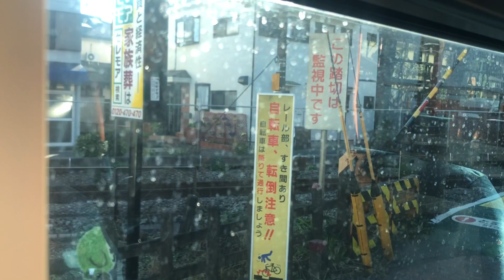【青梅支所初のエアロスター】都営バス梅70系統 東青梅駅北口→青梅車庫 三菱ふそうエアロスター 2PG-MP38FK 乗車動画 走行音